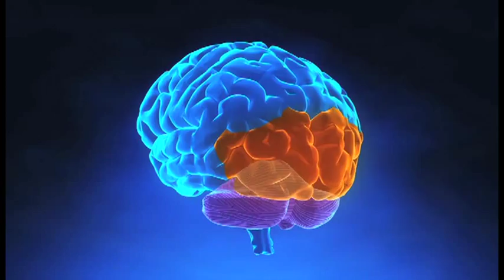Talk About Rosen Method and Neuroscience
Rosen Method professionals, Sarah Dandridge and Gail Bourque discuss with Alan Fogel,  a Clinical Research Psychologist, the neuroscience of Rosen Method.